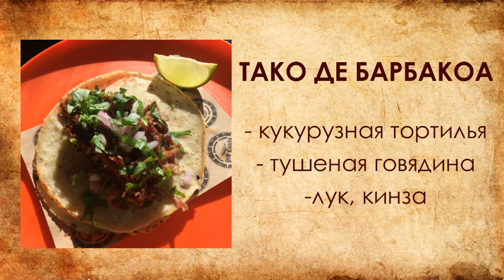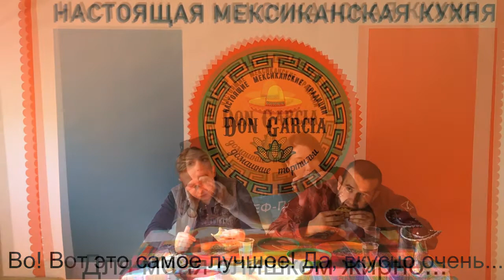Russian eating Real Mexican Tacos !!!